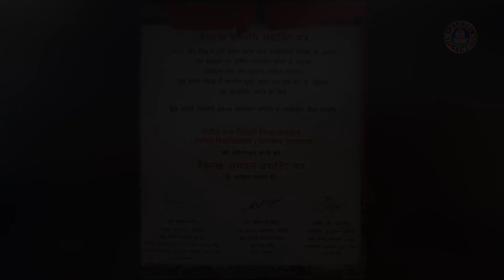Hon'ble Prime Minister Shri Narendra Modi Presenting Vaishak Samman Prashasti Patra Award to CIHTS.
The Honorable Prime Minister of India, Shri Narendra Modi ji felicitated the Central Institute of Higher Tibetan Studies, Sarnath with the most prestigious Vaishakh Sammaan Prashasti Patra for its commendable contribution to the restoration, preserving and promoting the Nalanda Tradition of Buddhism, philosophy, art and culture in India and the world on the occasion of Buddha Jayanti celebration at Indira Gandhi Indoor Stadium, in New Delhi.
Distriuted by: Multimedia Section, Shantarakshita Library, CIHTS, Sarnath, Varanasi.